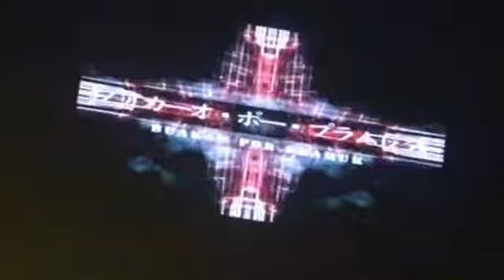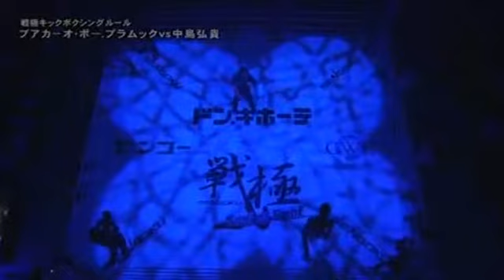Буакау Хироки Накаджима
Muaythai.su - Все о муай тай, тайском боксе в Таиланде, методиках подготовки и спортивной фармакологии.